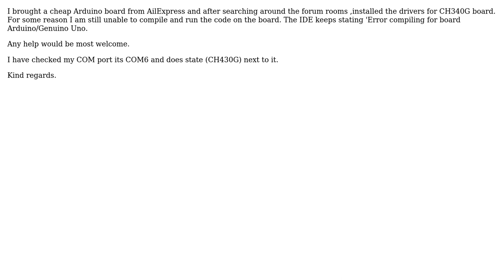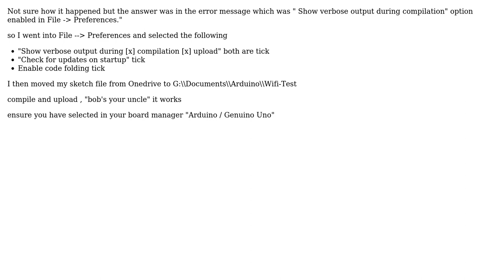Arduino Clone CH340G 'Error Compiling for Board Arduino/Genuino Uno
With thanks & praise to God, and with thanks to the many people who have made this project possible! You are responsible for your own actions.